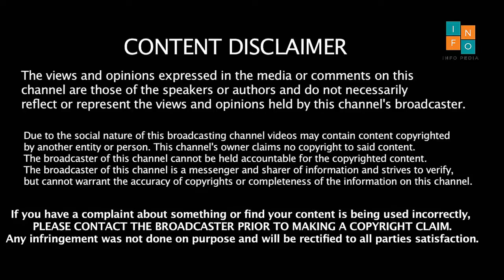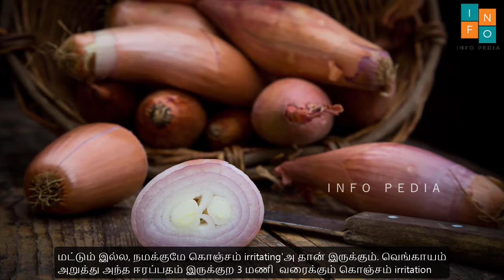வீட்டில் உள்ள பல்லிகளை விரட்டணுமா? | How to get rid from lizard | How do you keep lizards away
அடுத்த அடுத்த விடீயோக்களை பெற அருகில் உள்ள Bell Icon-ஐ click செய்யவும்.

வீட்டில் உள்ள பல்லிகளை விரட்டணுமா?
பல்லிகளையும், விஷப்பூச்சிகளையும் வீட்டிலிருந்து விரட்டுவதற்கான வழிமுறைகள்.

Health and Beauty Tips Tamil | Health Care | Beauty Care | Tamil Cooking Tips | Parenting | Pregnancy Foods | Memory Power Foods | InfoPedia Tamil